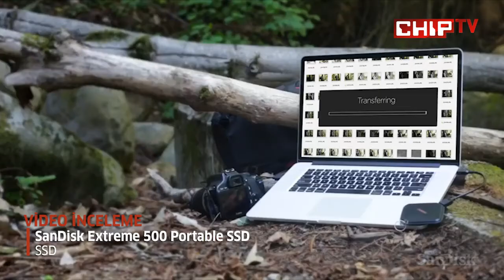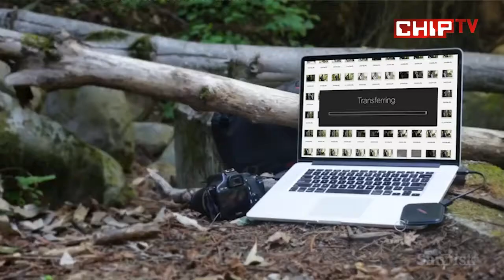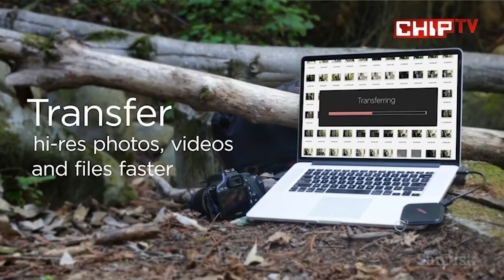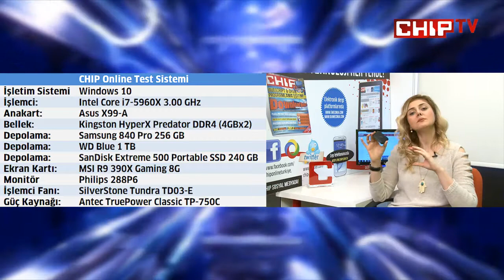SanDisk Extreme 500 Portable SSD incelemesi